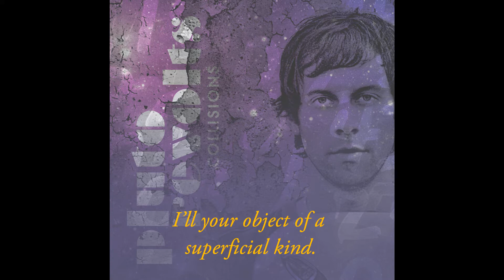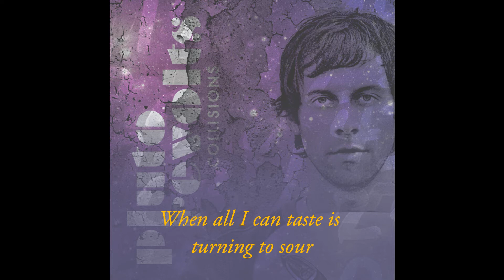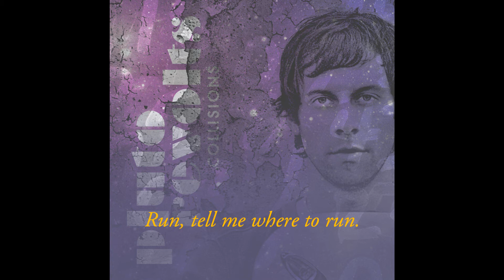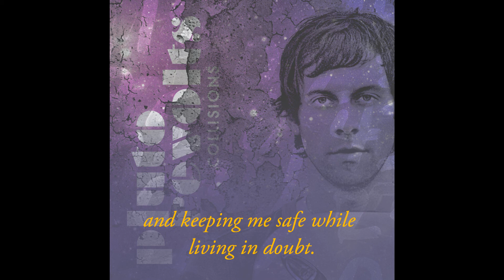Pluto Revolts - "Life In Skepticolor" Official Lyric Video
Official lyric video for the song "Life In Skepticolor" by Pluto Revolts, from EP album, Collisions.